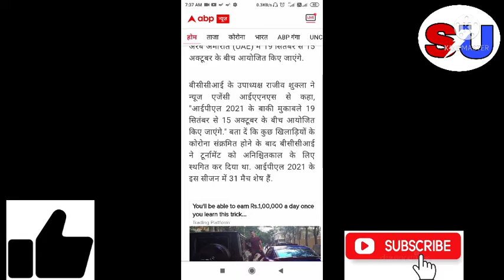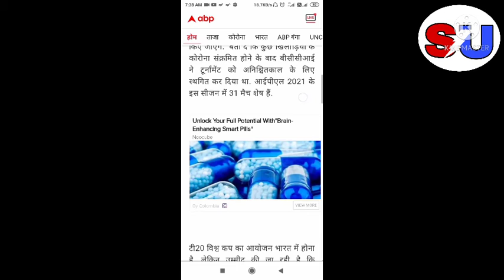IPL 2021 को लेकर BCCI का बहुत बड़ा ऐलान! || IPL 2021 कब शुरू होगा? || Sushant Upadhyay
District Level Cricket Team Selction कैसे होता है।
                   इस Channel पर आप सभी को हमेेेेशा क्रिकेट से जुड़ी Topic मिलते है। जिससे आप के क्रिकेटर बनने का सपना पूरा हो सके।
Upca u-14  cricket trails
Upca u-16 cricket trails
Upca u-19 cricket trails
Upca u-23 cricket trails
Upca Ranji cricket trails

Mumbai u-14 cricket trails
Mumbai u-16  cricket trails
Mumbai u-19 cricket trails
Mumbai u-23 cricket trails
Mumbai Ranji cricket trails

Delhi U-14 cricket trails
Delhi u-16 cricket trails
Delhi u-19 cricket trails
Delhi u-23 cricket trails
Delhi Ranji cricket trails

BCCI IPL 2021 Big updates